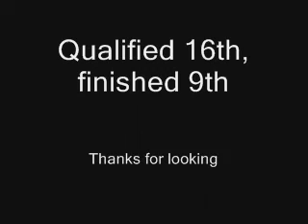MR2 racing Brands Hatch November 2008 Race 1 part 2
Mk1 MR2 Racing 8th November 2008 Platinum Batteries #17 Race 1 part 2